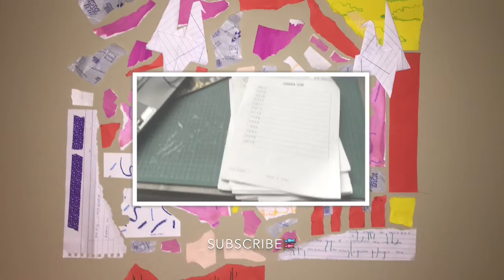PIECES OF PAPER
i do not own the song in any way n is not using it for any other reasons other then the entertainment of my viewers. im not making any profit of it.

"pieces of paper" can symbol various things, but it depends on how you perceive it and really think of it. to some it may be people, how all of us are unique in our own way yet when together we form a beautiful mess. to some it may be memories all jumbled together into the form of a square or rectangle. but it depends on how you see it.

note : i shld be studying cos ive an exam tmrw but who cares